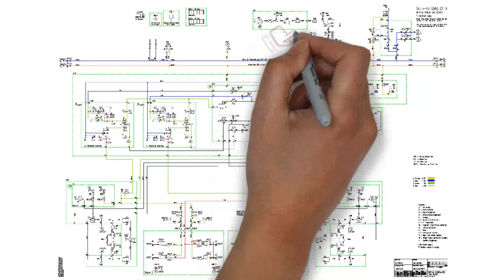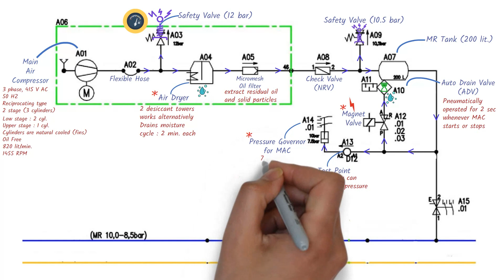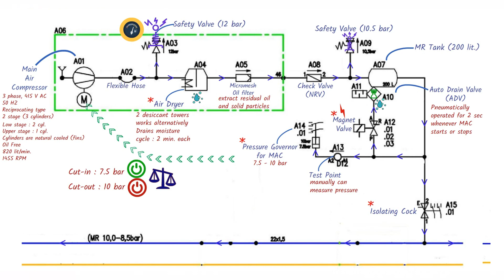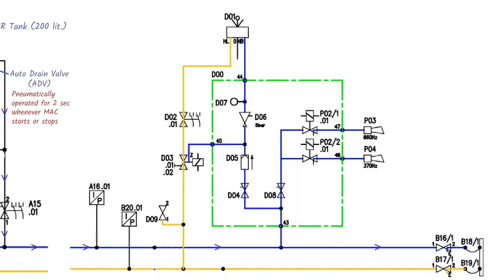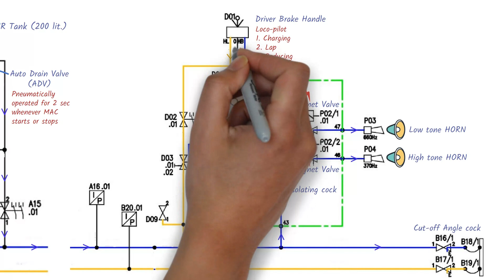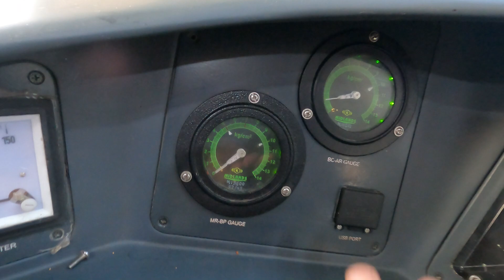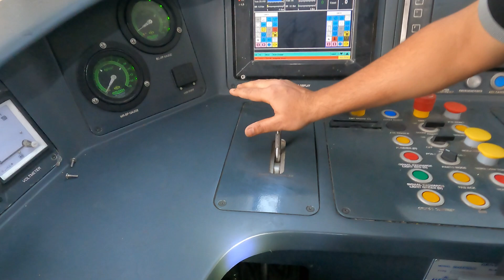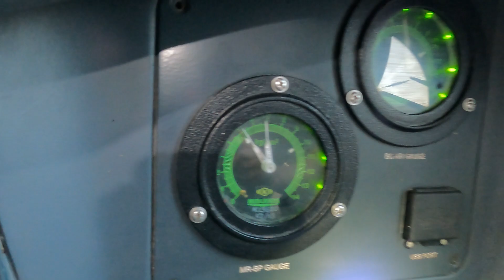Vande Bharat Braking System (Part 1): The Pneumatic Puzzle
Vande Bharat Braking System Part 1st of 3

In this video, we explore the intricate world of the braking system in Vande Bharat Express, breaking down each pneumatic component and detailing its role in the overall mechanism. Whether you're a railway enthusiast or a dedicated railway worker, this comprehensive guide will provide valuable insights into the technology behind the efficient braking of one of India's premier trains.